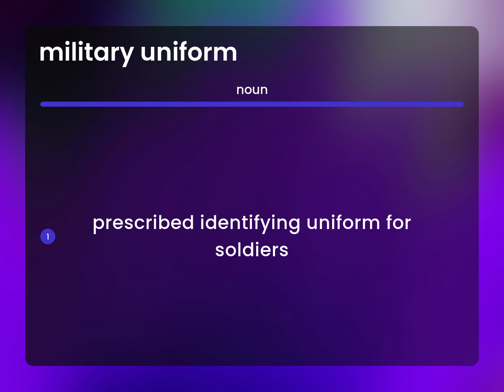Military uniform • meaning of MILITARY UNIFORM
What is MILITARY UNIFORM definition?

Susan Miller (2023, May 6.) What does Military uniform mean?